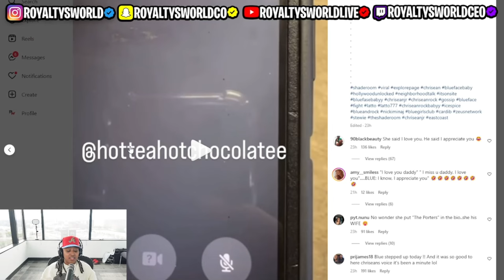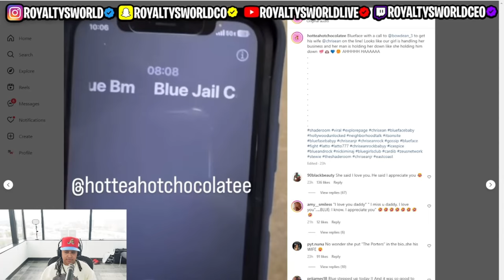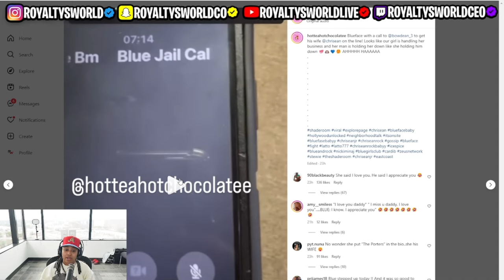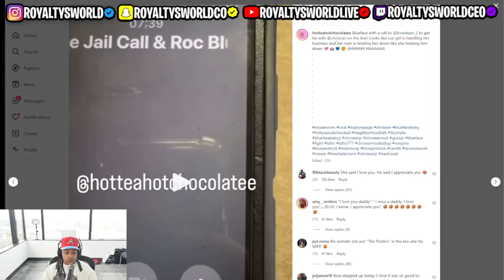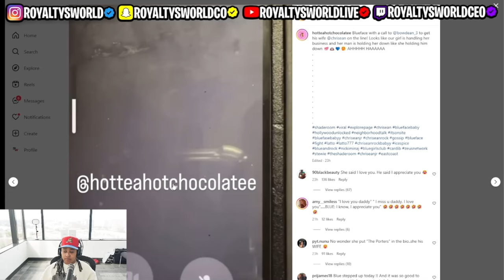Chrisean Fans got me TOGETHER Blueface in fact said he LOVE Chrisean FIRST 😱😬😁